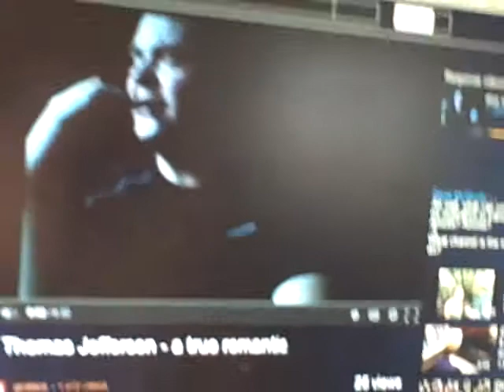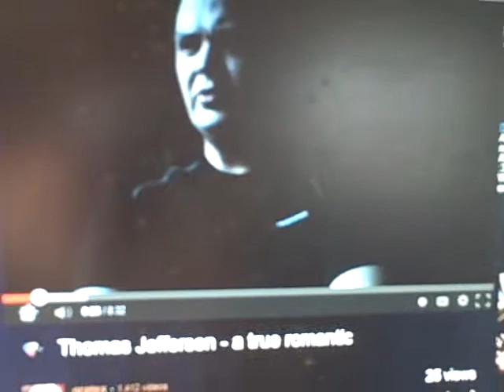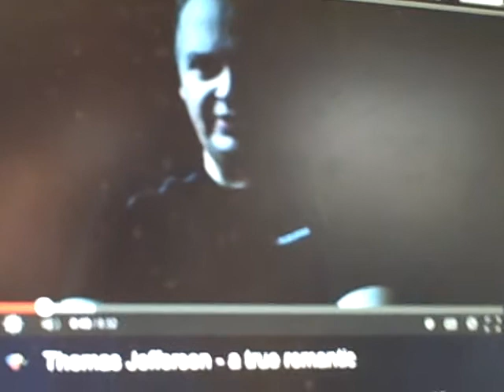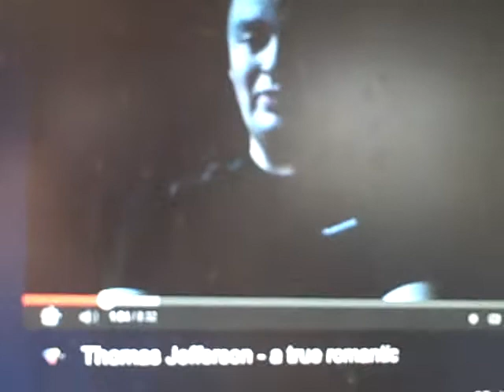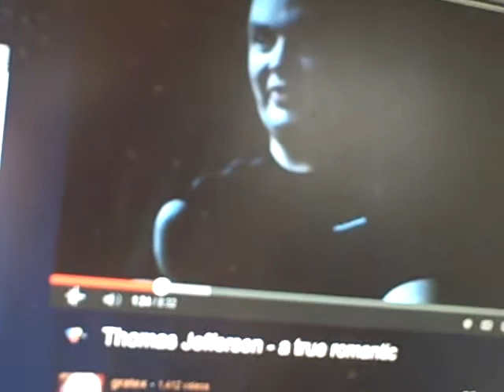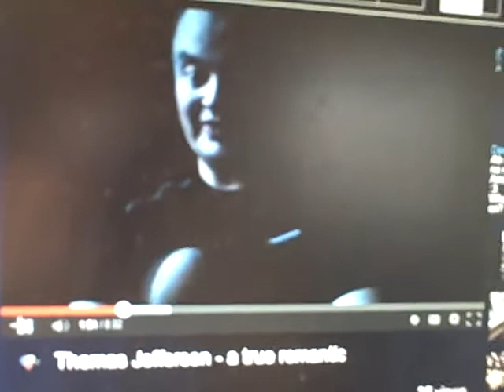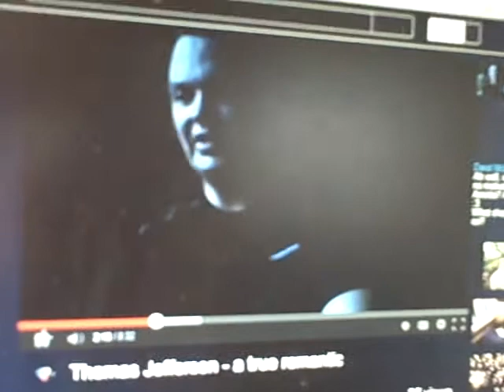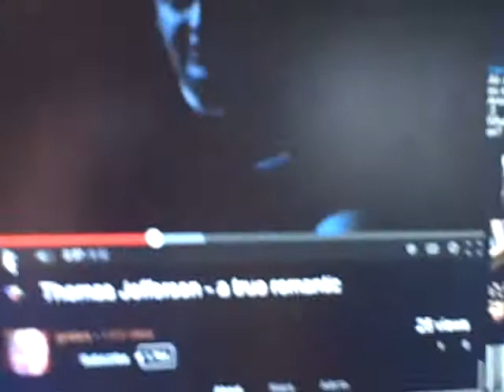Gratex: just Pander and Slandor